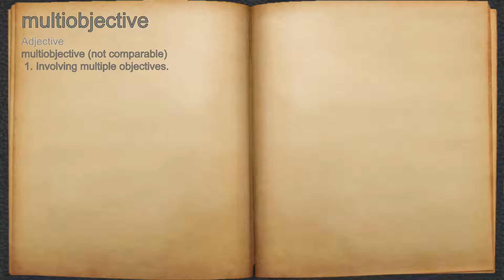What does multiobjective mean?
A spoken definition of multiobjective.

Intro Sound:
Typewriter - Tamskp